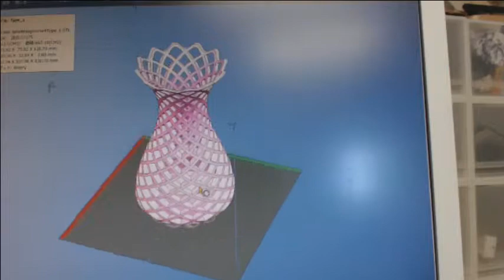Removing supports from flower vase UP!3DPlus2 3Dprinter thingiverse successeded PLA